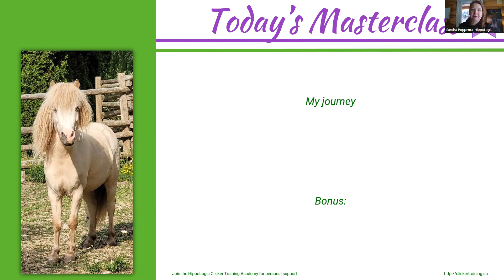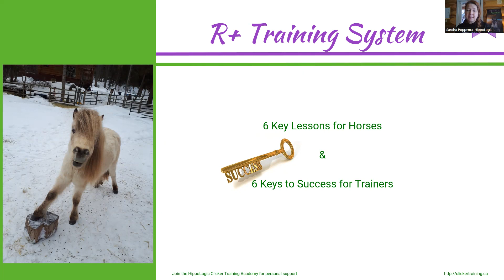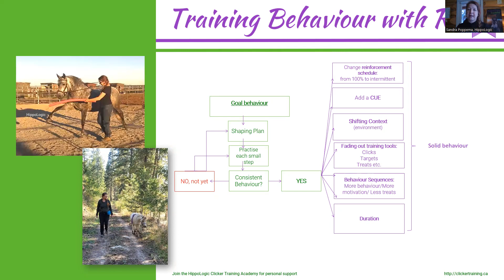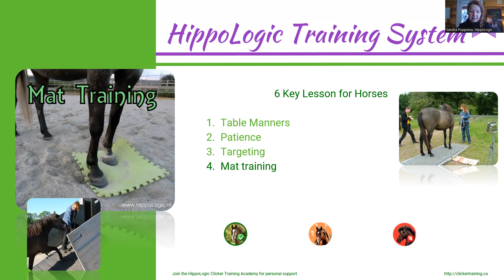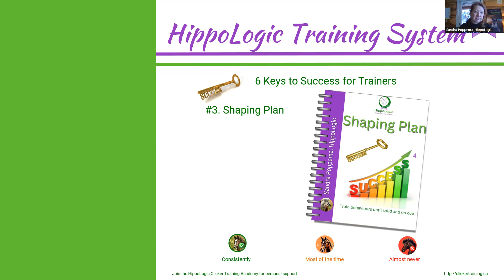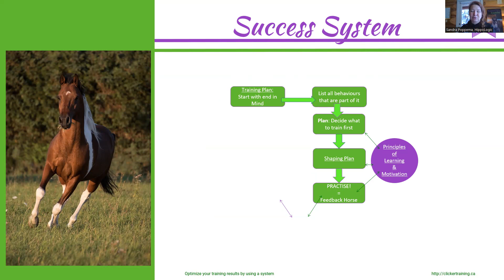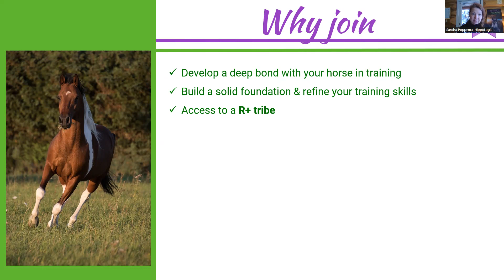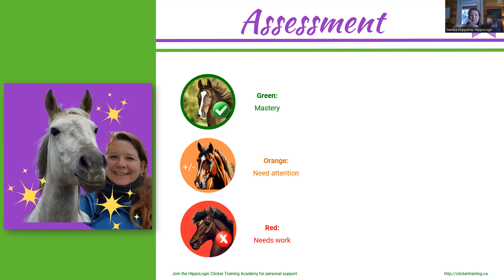Masterclass HippoLogic Clicker Training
In this Masterclass you'll get a peek into the HippoLogic Clicker Training Academy.
You'll get access to my proven R+ Horse Training System that will help you become an autonomous clicker trainer and create a two-way communication with your horse, based on mutual trust, love and understanding.

By listening to (the feedback from) your horse, you'll learn to connect and communicate better. You can do that in clicker training, because this horse friendly method allows your horse a voice in training.

When you want feedback on your training and weekly coaching download the worksheets and find the link to join the HippoLogic Clicker Training Academy.

Doors are open until Sunday January 14.
You can get on the waitlist and will be noticed when doors open next time.

In the Academy you'll get personal and tailored advice on your weekly training videos, we have weekly coaching sessions over Zoom and a Facebook support group so that you can connect with fellow clicker trainers!

clicker training for horses
Equine clicker training
How to clicker train your horse
Sandra Poppema from HippoLogic
clickertraining.ca